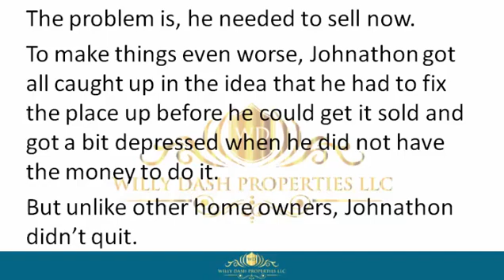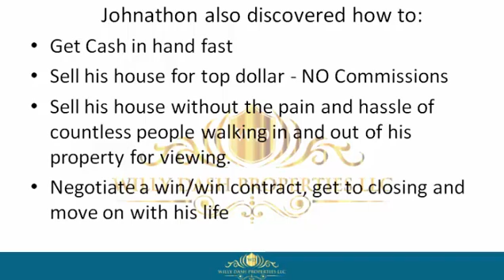How To Sell My House In Volusia Fl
how to sell my house in volusia fl If you are looking for how to sell my house in volusia fl, then watch this video to learn everything you need to know about how to sell my house in volusia fl